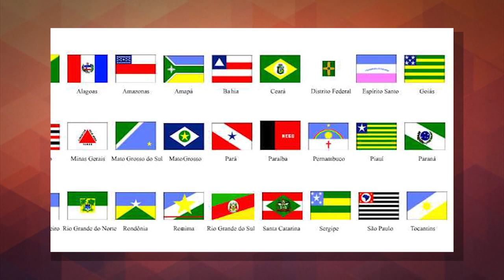Explicando o Sistema Político Brasileiro em 6 Minutos | Fora da Caixa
Hoje vamos explicar como funciona o sistema político brasileiro em 6 minutos ( menos na verdade, mas quis arredondar).

Fontes: Câmara dos Deputados, InfoEscola, Brasil.gov.br